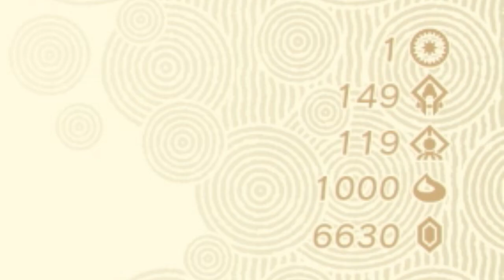コログのミ1000個回収完了！ 【ゼルダの伝説 ティアーズオブザキングダム】 Part112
くせぇミをありがとよ